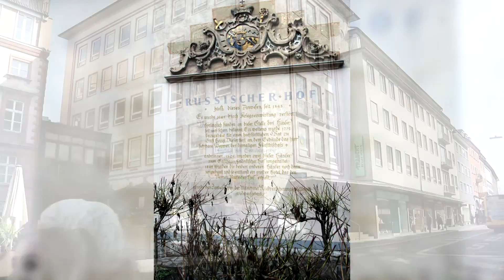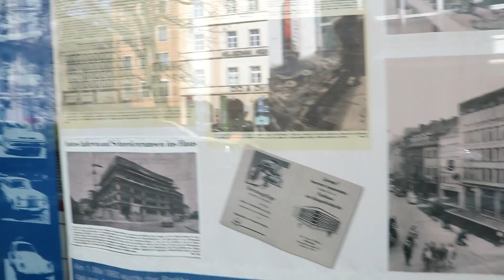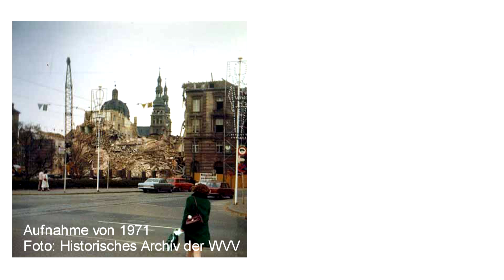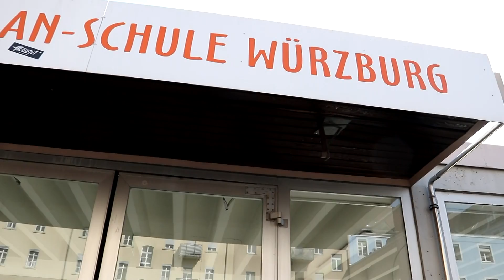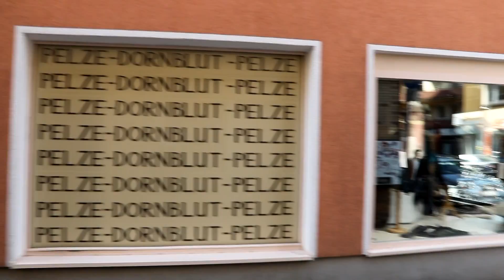Stadtteil Hauger Viertel | Unterwegs in Würzburg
Für mein heutiges Video hatte ich es gar nicht so weit und war sozusagen in meinem Viertel unterwegs. Ziel der Reise ist dieses Mal nämlich das Hauger Viertel in der Altstadt von Würzburg und die Straßen zwischen Hauptbahnhof, Barbarossaplatz und Semmelstraße.

Im Video habe ich auch auf den Artikel über das Hauger Viertel auf meiner Webseite hingewiesen. Dort gibt es wie erwähnt auch eine Audiodatei in der Ihr Euch das Glockenspiel vom Bürgerspital anhören könnt.